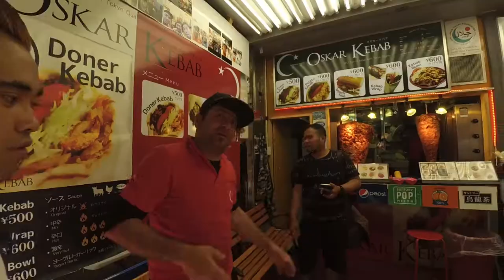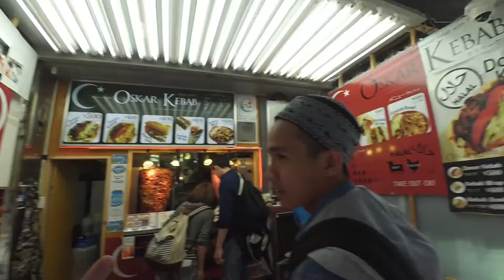Banyak gadis cantik di tokyo tower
Jalan jalan bareng sahabat yang luarbiasa.